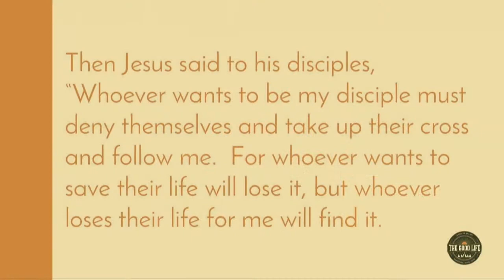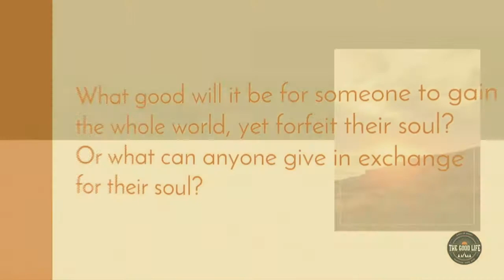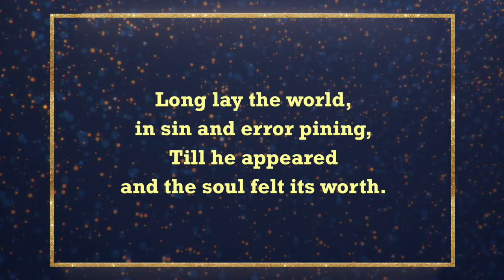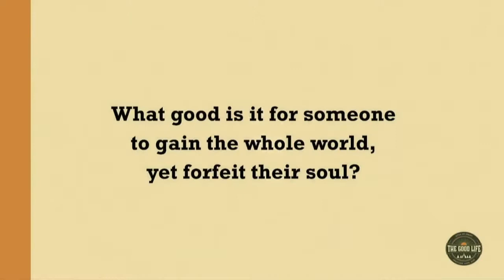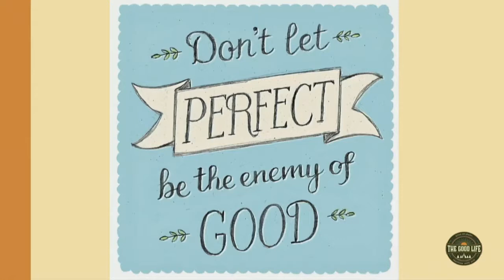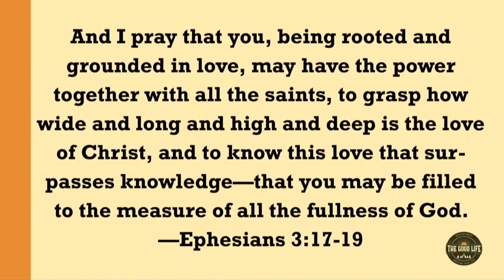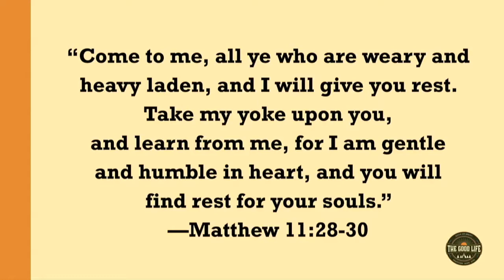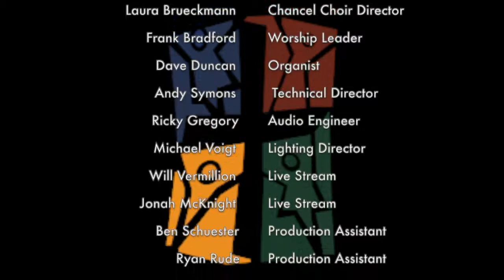The Problem of Perfection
Series - The Good Life: The Problem of Perfection